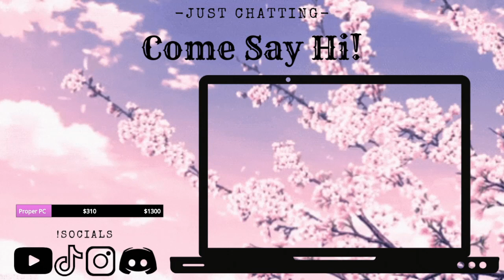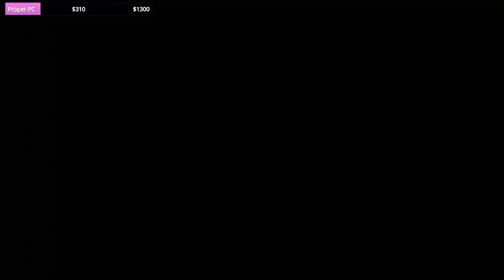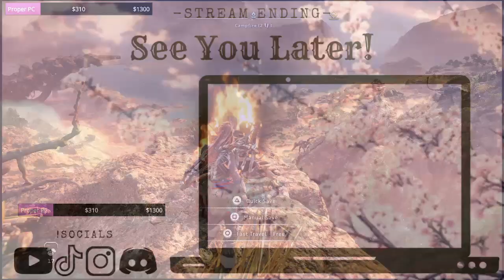THE TANAKTH'S CIVIL WAR | Horizon: Forbidden West #5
[VOD 3-9-2022] That Embassy was WILD! Sadly everybody died... Except for Varl and I! We're pretty strong if I do say so myself, hmph. Anyways- Now I am on a mission, a side quest if you will, to free people from the Eclipse all the way into the forbidden west. The actual forbidden west this time!